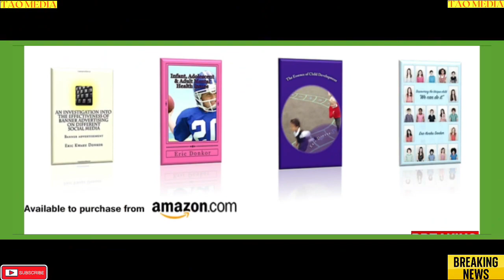breaking news and Politics ABU DHABI BY DAY FROM DUBAI BY NIGHT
TO ABU DHABI BY DAY FROM DUBAI BY NIGHT